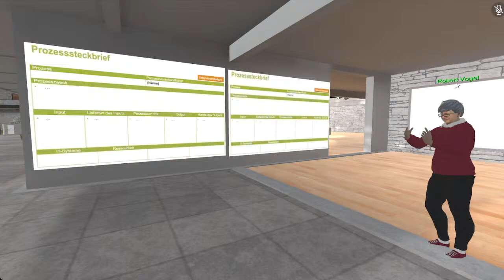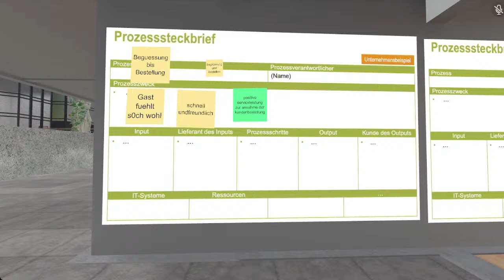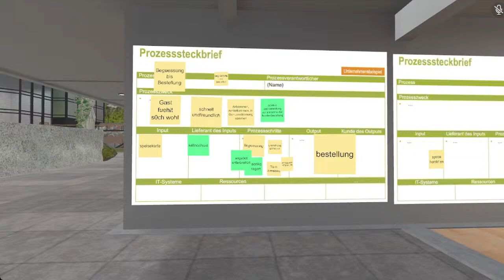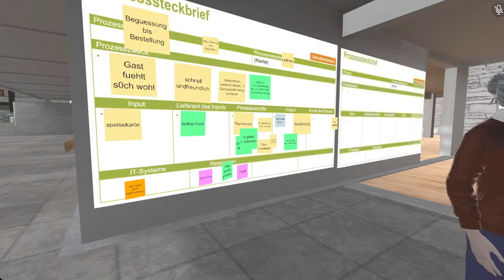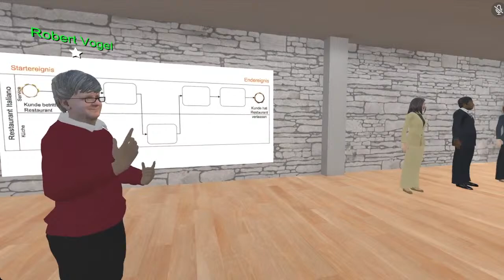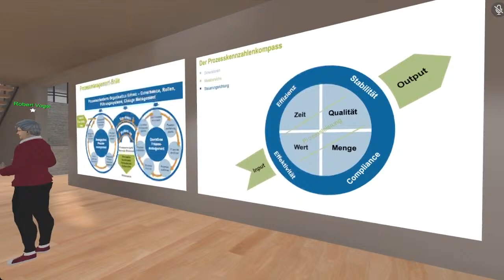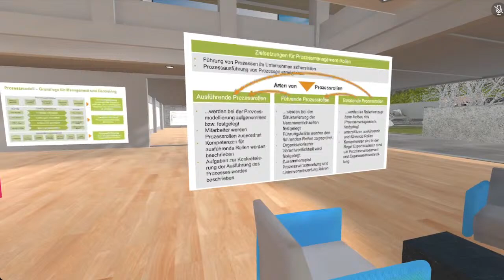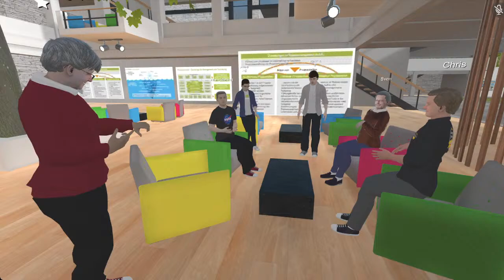MetaVerse-Was geht? Folge 14: BPMO - Prozessmanagement - VR Follow UP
Prozessdesign und -management in der virtuellen Realität für alle zum Erlebnis machen.
In diesem Live Stream teilen wir Ihnen verschiedene UseCases, wie Sie die virtuelle Realität Nutzen stiftend einsetzen können.

Dabei haben Sie die Möglichkeit den Stream über LinkedIn zu genießen oder direkt selber über PC / Tablet / Smartphone oder Headset zu uns in die VR zu kommen und mitzumachen.

Wenn Sie fragen während des Stream haben, können Sie dieses unter fragen.xr42.de loswerden, wir blenden diese dann direkt in die virtuelle Welt ein.

Seine Sie dabei und lassen Sie sich von der Virtuellen Realität und deren Möglichkeiten inspirieren.

Ich wollt selber mal VR ausprobieren, dann nehmt gerne mit mir Kontakt auf: kontakt.xr42.de
Unsere VR Lernwerkstatt gibt Euch die Möglichkeit nach einem individuellen OnBoarding selber Grundlagen für Events, Sessions, Teammeetings, Ausbildungen, Trainings, Produktshows zu schaffen.
Hier einige Beispiele was schon so entstanden ist: vrtools.xr42.de
... und hier geht es direkt zur Lernwerkstatt: lernwerkstatt.xr42.de